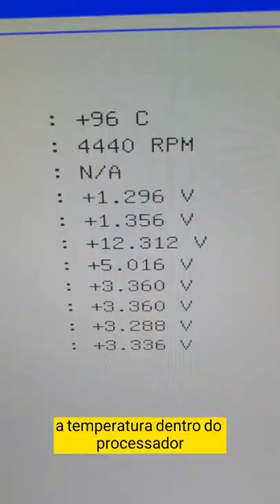O que acontece se usar Chiclete no lugar de Pasta Termica?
O resultado foi o esperado kkk Não faça isso em Casa!!! Deixa que eu Faço aqui 🤣
Comente outras esperiencias inusitadas para testar no PC Gamer!!!

Conclusão: Chiclete foi Reprovado em nosso teste, não suportou nem um I3 ou um Ryzen 7 com temperaturas acima dos 100 Graus; Interessante notar que o chiclete mascado, apresenta mais dificuldade para transferir o calor da base do CPU para a Base do CPU Cooler, já o Chiclete sem mascar apresenta uma melhor tranferencia de temperatura... Bom pelo menos bom em comparação, pois ambos foram horriveis kkk